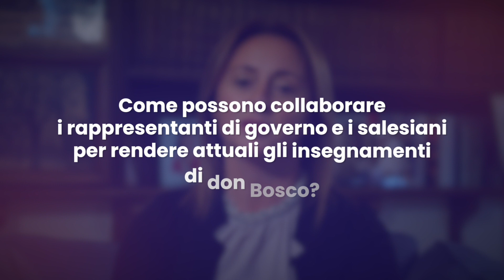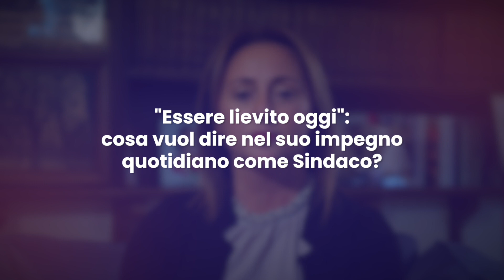INTERVISTA AL SINDACO DI ANDRIA, Avv. GIOVANNA BRUNO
Intervista l'Avv.Giovanna Bruno, Salesiana cooperatrice e Sindaco del Comune di Andria (Bt), che si ispira al messaggio della Strenna 2023 del Rettor Maggiore dei Salesiani: "Come lievito nella Famiglia Umana d'oggi. La dimensione laicale della famiglia di don Bosco".